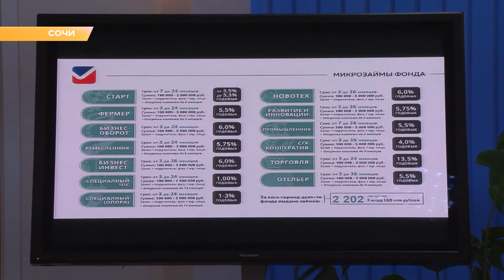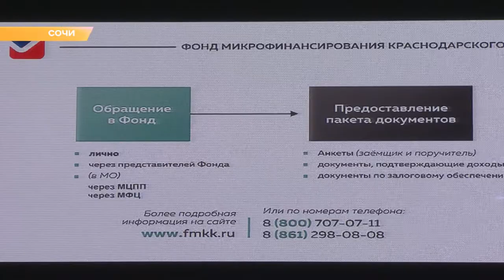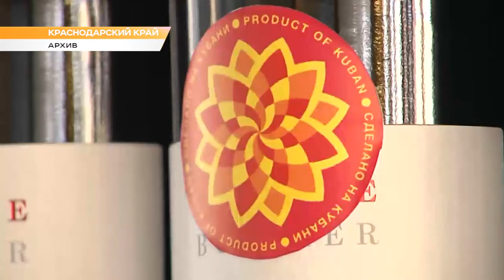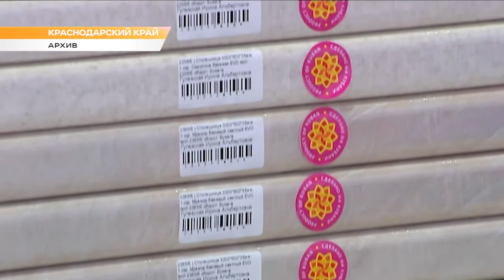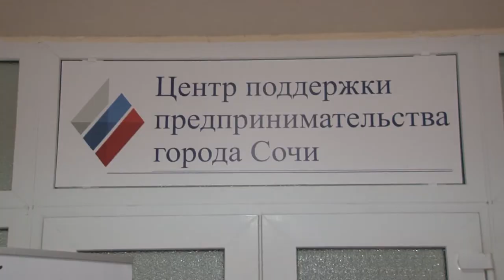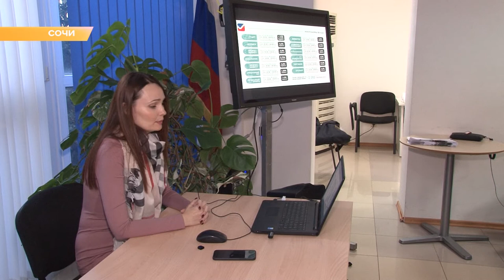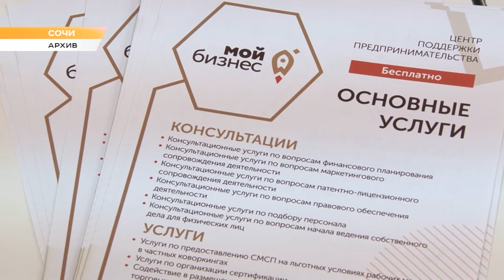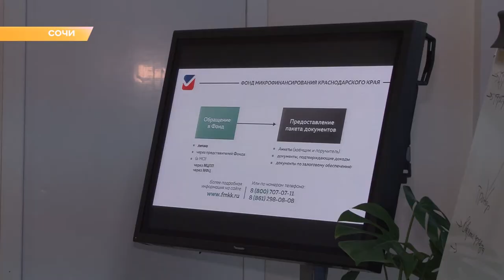Программа "В курсе": бизнесмены Сочи стали чаще обращаться в краевой Фонд микрофинансирования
Сочинцы стали чаще обращаться в Фонд микрофинансирования. По сравнению с прошлым годом количество заявок увеличилось на 20 процентов.
Самый крупный Фонд по России среди аналогичных организаций выдает деньги бизнесу по 13-ти программам. Ставки  - в 3,5- 6% годовых.